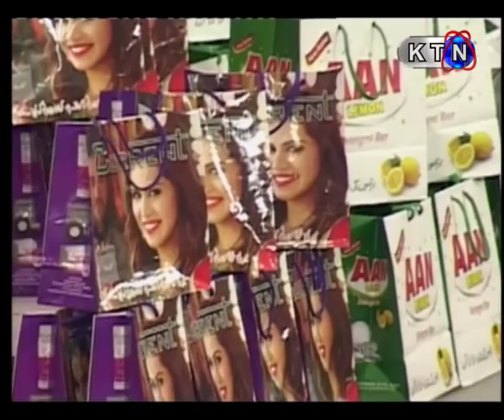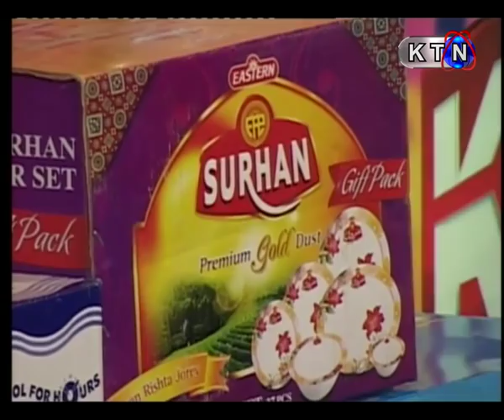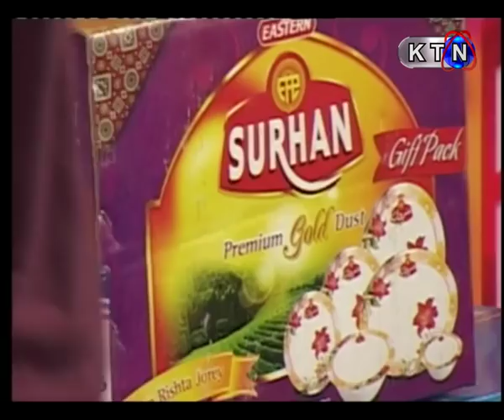Hojamalo | 26th April 2019 | (ھوجمالو)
HOJAMALO | 26th April 2019 | Only On KTN Entertainment
Host : Hyder Qadri